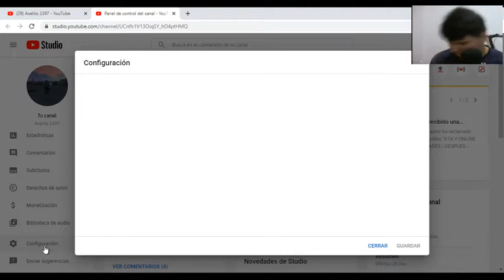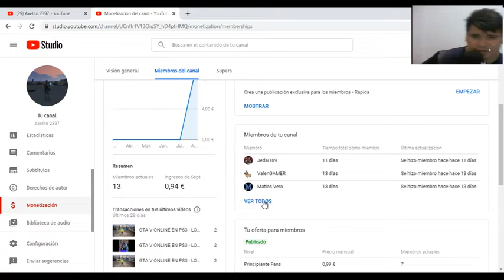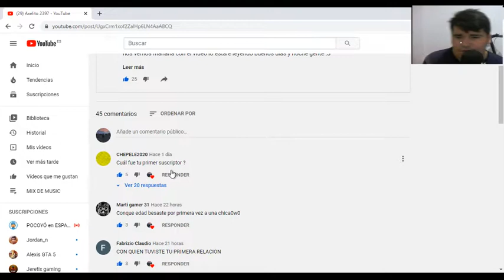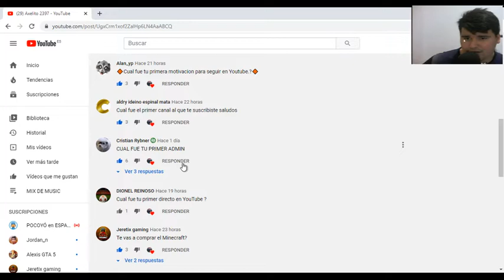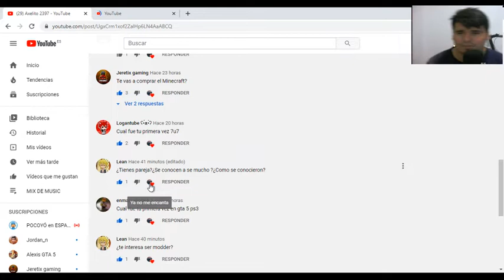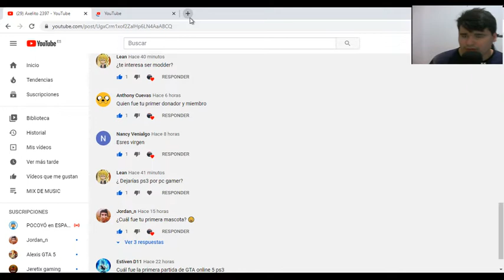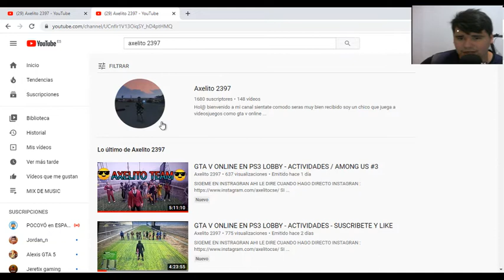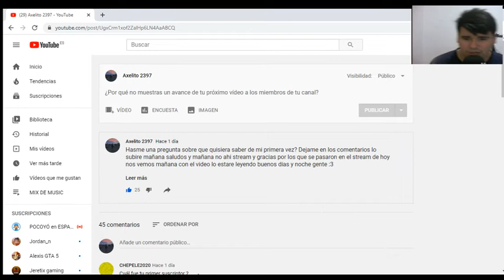PREGUNTA Y RESPUESTA #2 MI PRIMERA VEZ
HOLA GENTE HERMOSA COMO ESTAN ESPERO QUE ESTEN BIEN AGRADEZCO A LOS 1685 SUBCRITORES ESPEREMOS TENER MAS TAMBIEN A LOS MIEMBROS DEL CANAL  Y ADMIN DEL CANAL POR EL APOYOS QUE ME HAS BRINDADO DALE LIKE SUSCRIBETE Y COMPARTELOS CON TUS AMIGOS

                SI QUIERES SER MIEMBRO ABAJO TIENES EL LINK